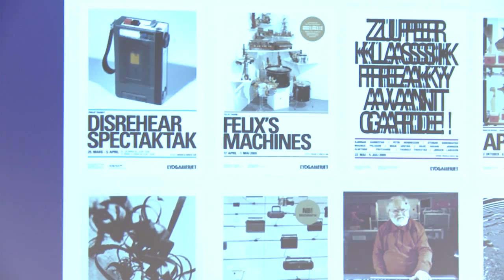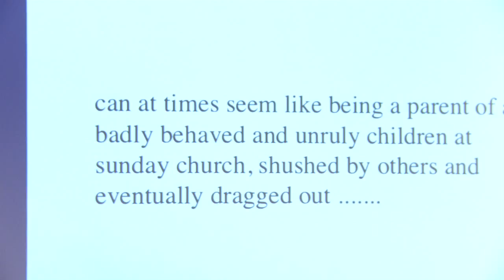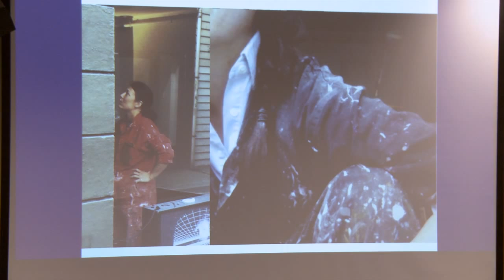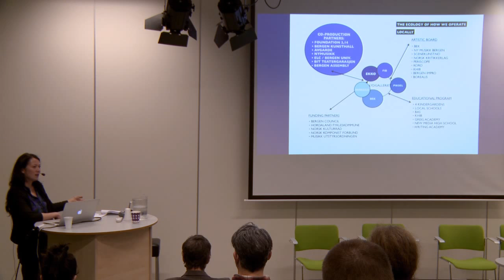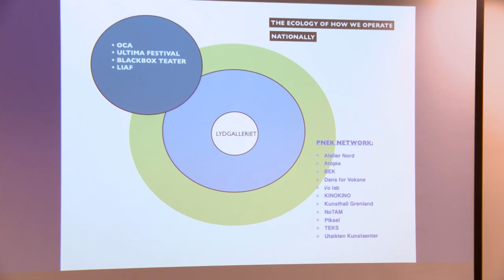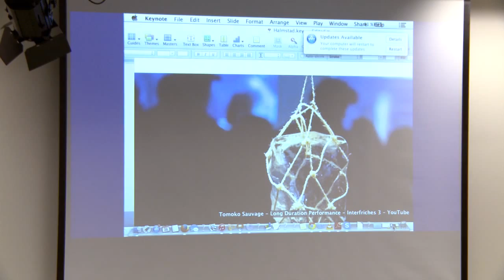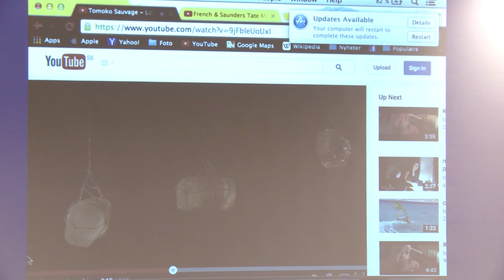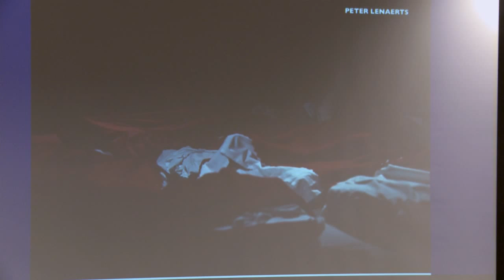Mei Szetu - Lydgalleriet, Presenting art that is not for everyone, but for anyone